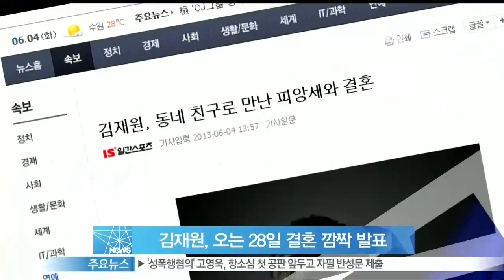[Y-STAR] Kim Jaewon gets married soon (김재원, '오는 28일 동갑내기 여자친구와 결혼' 발표)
배우 김재원이 깜짝 결혼 발표를 해 화제를 모으고 있습니다.

김재원은 오늘(4일) 자신의 팬 카페에 '오는 28일 간단한 예배 형식으로 결혼식을 올린다'면서 '안정된 생활과 가정의 소중함을 알기에 누구보다 신중하게 결정했다'고 밝혔는데요.

이어 '앞으로도 여러분들에게 행복을 줄 수 있는 좋은 배우가 되도록 최선을 다하겠다'고 전했습니다.

김재원의 결혼 발표 후, 소속사 측은 '김재원과 예비신부가 지난 2월 양가 상견례를 마치고 결혼 날짜를 확정했다'며 '예비신부는 김재원과 동갑내기이자 일반 기업에 재직 중인 회사원'이라고 전했습니다.

한편, 현재 김재원은 오는 6월 말 첫 방송되는 MBC 주말 드라마 [스캔들: 매우 충격적이고 부도덕한 사건] 촬영에 한창인 것으로 알려졌습니다.